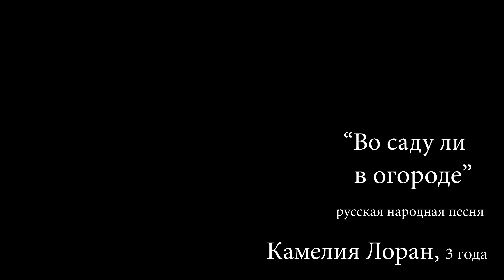"In the yard or in the garden" | Russian folk song | Camelia Loran, 3 years old!!!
rec. Dec. 2020, karenkor studio